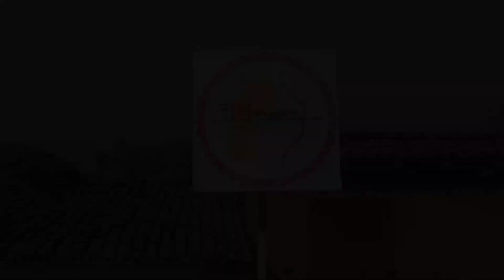पत्थलगांव, जशपुर | घूटरा पहाड़, बहनाटांगर | Pathalgaon, Jashpur | Deepak Rao K Vlogs